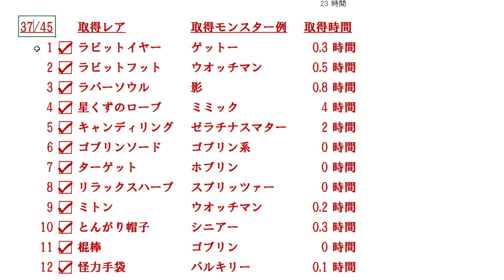【ロマサガ2】七英雄の第二形態をなめた結果。ボクオーン戦 地上戦艦ルート【リマスター版 2周目実況】Part15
「全イベント」「全アイテム」「全陣形」「全術・技」の他、面白そうな小ネタもやって行けたらいいなと思っています。
ロマンシングサガ2 HDリマスター版の２周目やり込み実況プレイ動画（男主人公編）
1周目は完全初見で攻略やアドバイス厳禁でしたが、2周目の今回は全て解禁です。
ただし、1周目で見ていないイベントのストーリーに関してのネタバレだけは控えて頂けるようお願い致します。

『七英雄ボクオーン第二形態 戦（地上戦艦ルート）』
▼レアアイテム取れるまで帰れません
・ラビットアーマー

なんだかんだでやっと１体目の七英雄戦！
今回は１周目に出来なかった、軍師による帝国戦艦を使った「地上戦艦ルート」で攻略して行きます。
また、コメントで頂いておりましたマイルズの地下の敵を残しておくテクニックも使わせて頂きました。

◆その他「ミンサガ実況」「ロマサガ3実況」「サガフロ実況」等はユーザーページの再生リストから見れます

RPG実況を中心にゲーム実況を投稿しています。
ファイナルファンタジー、ドラクエ、ミンサガ、ロマサガ、聖剣と言った古き良きゲームを中心に、
ソシャゲやアクションゲーム、ホラーゲームや東方などの同人ゲーム実況もたまに投稿しています。
「楽しい実況！」をモットーに、楽しくプレイし、視聴者の方にも楽しんで頂ける動画を作って行きたいと思っています！
最近は何故かやり込みの方向に力が入りすぎて・・・

Planned & Developed by ArtePiazza
ILLUSTRATION:TOMOMI KOBAYASHI
CG Illustration : ArtePiazza